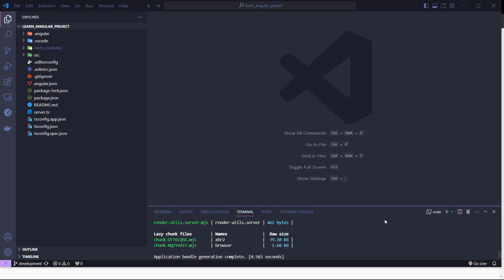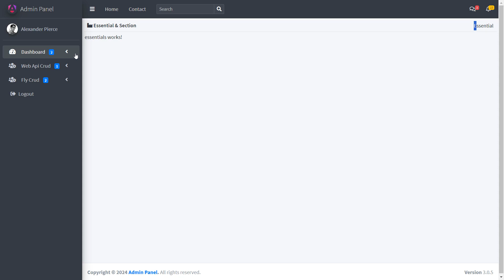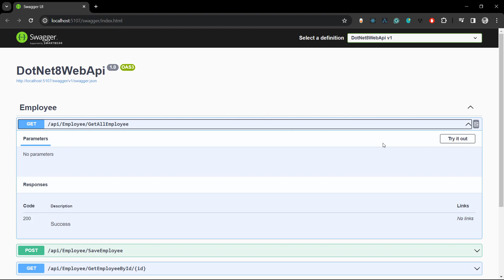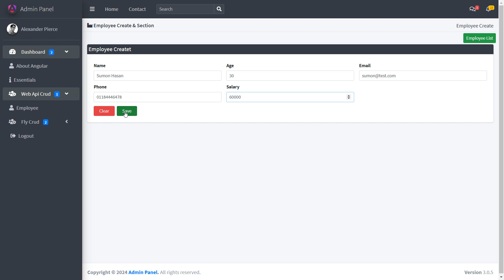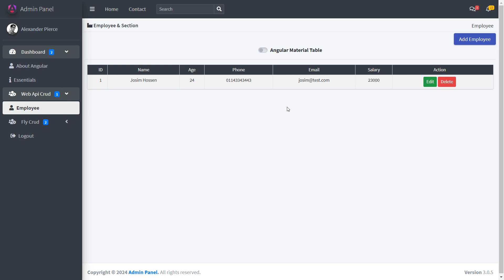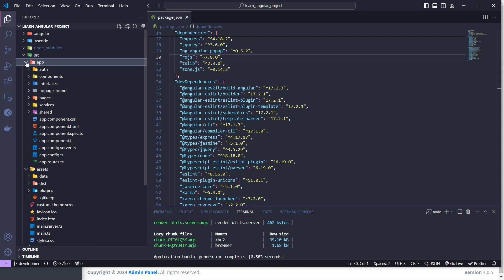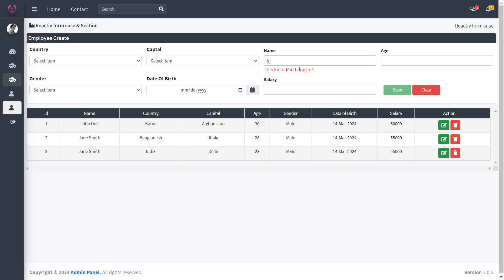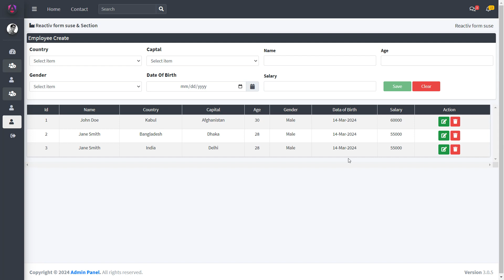ANGULAR 17 WITH WEB API | ON THE FLY CRUD OPERATION IN ANGULAR LATEST | PROJECT IN ANGULAR & WEB API